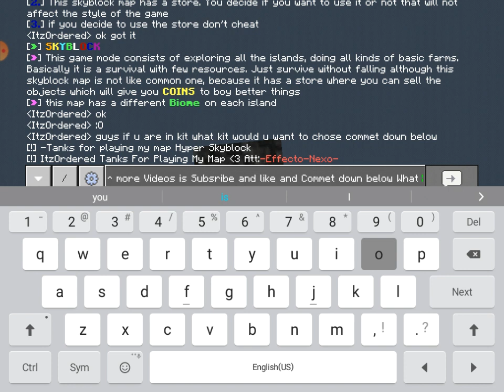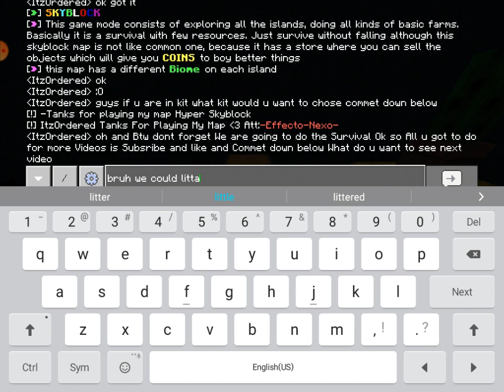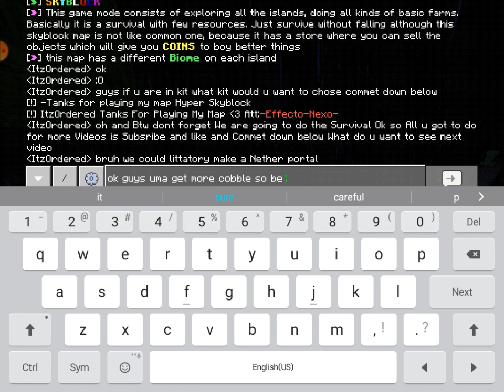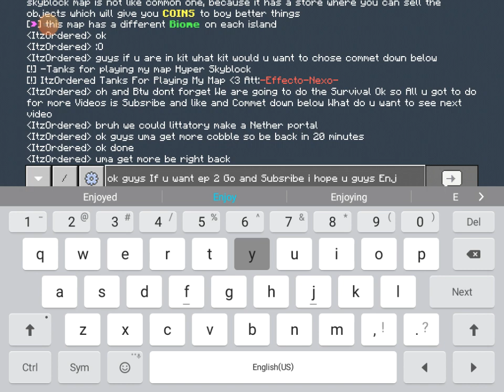I PLAYED Skyblock in Minecraft.. (Episode 1) 🏠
Video Edited by: @superorderednutria

  Tags - Ignore!